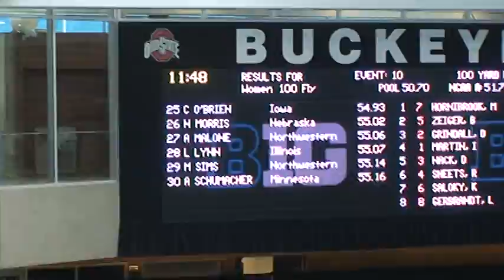Iowa Hawkeyes Big 10 Conference 2015 02 20 52 W100FL Score Board